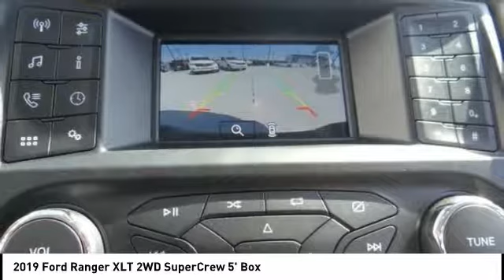2019 Ford Ranger North Hollywood,Los Angeles,San Fernando Valley,Glendale,Burbank M92005T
2019 Ford Ranger XLT 2WD SuperCrew 5' Box

5500 Lankershim Blvd.

SUNRISE FORD NORTH HOLLYWOOD, PROUDLY SERVING NORTH HOLLYWOOD, LOS ANGELES, SAN FERNANDO VALLEY, GLENDALE, BURBANK, AND SURROUNDING CALIFORNIA LOCATIONS THIS OXFORD WHITE 2019 Ford RANGER IS EQUIPPED WITH A 4 Cylinder Engine, AUTOMATIC TRANSMISSION, AND RECEIVES AN ESTIMATED 21 City/26 Hwy MPG. NORTH HOLLYWOOD CALIFORNIA 91601.